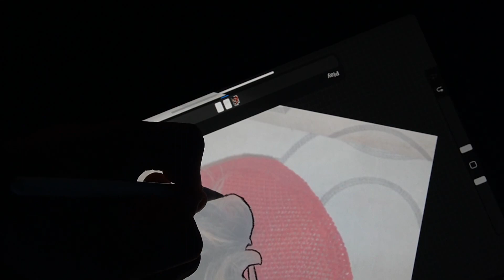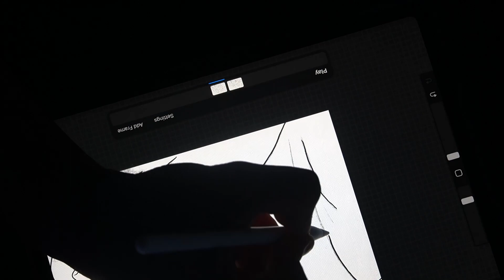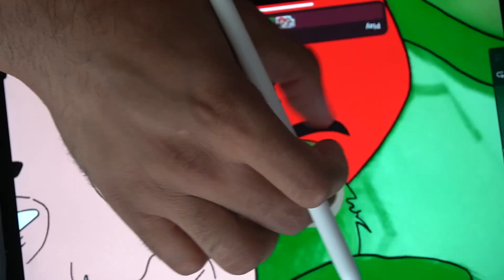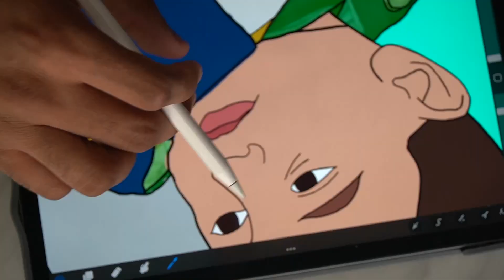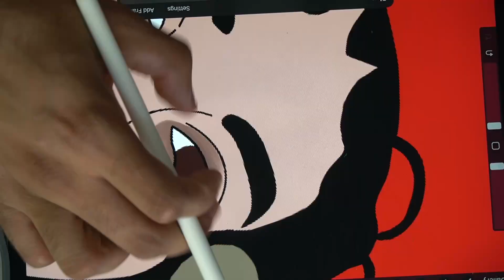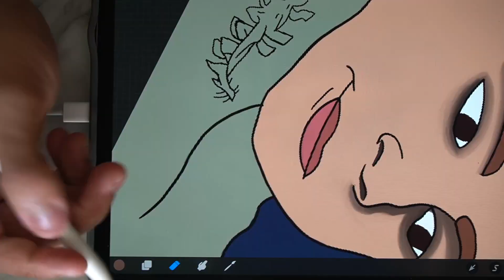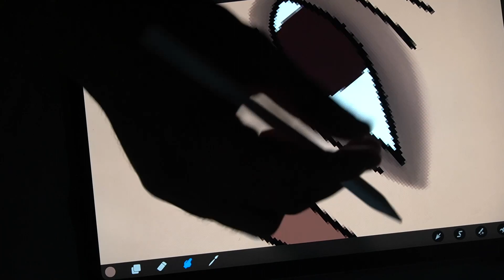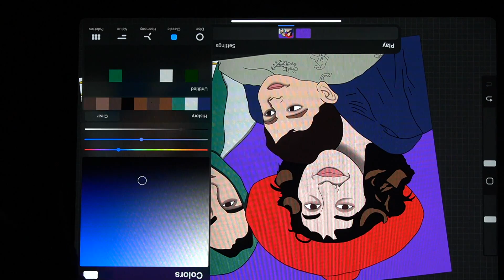Painting a Beautiful Palestinian Family!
Welcome back everyone, in this video I will be speed painting a Palestinian family.